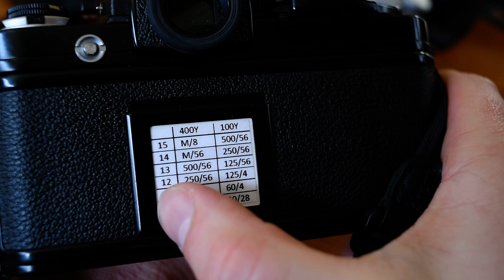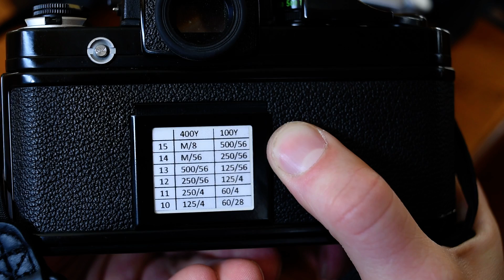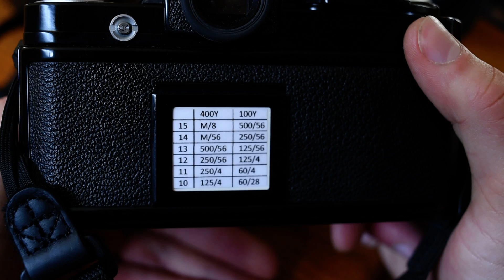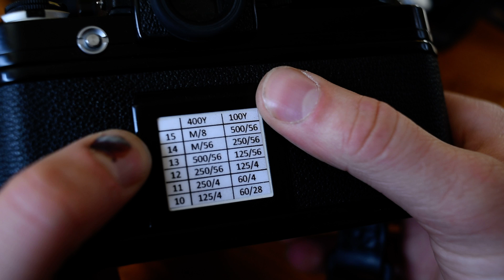Perfect Exposures Without a Meter - The "Sunny 16" Rule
I have seen some videos on YouTube on how others use the "Sunny 16" rule in their photography.  I hardly use a light meter anymore, and just wanted to share my experiences on how I have learned to meter light with my eyes over several hundred rolls of film.  for examples of my photography, and for proof that I know how to apply what I am preaching.